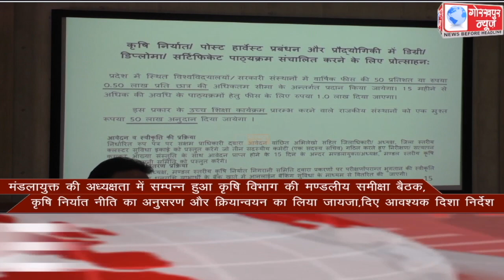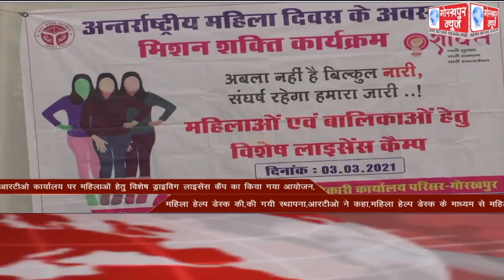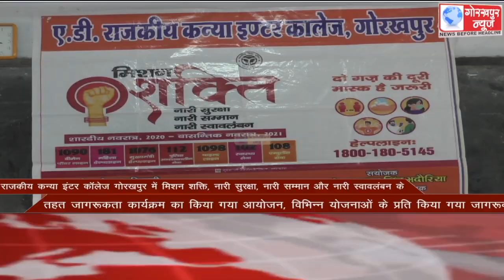GORAKHPUR NEWS Headlines 03-03-2021